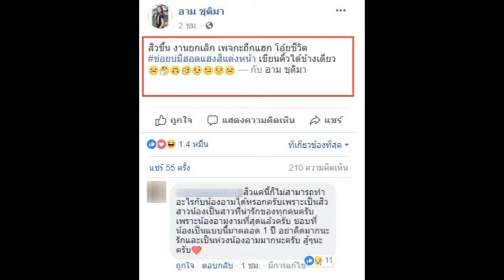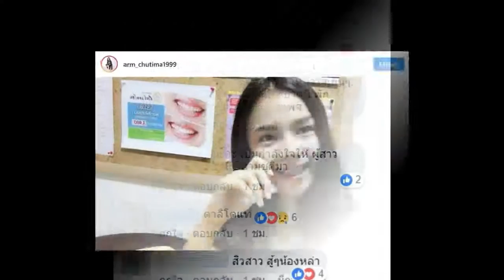ไม่ได้เห็นบ่อย! “อาม ชุติมา” โชว์หน้าสดครั้งแรก หลังจมูกที่ไปทำศัลยกรรมเริ่มเข้าที่